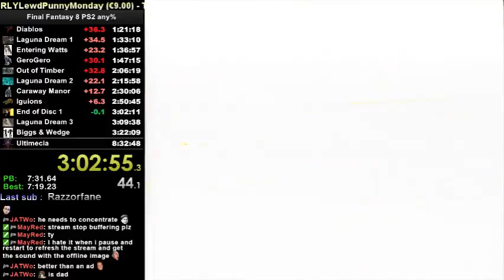Final Fantasy VIII - awesome death in laguna dream 3 :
nothing more to add from what I said in the video :|